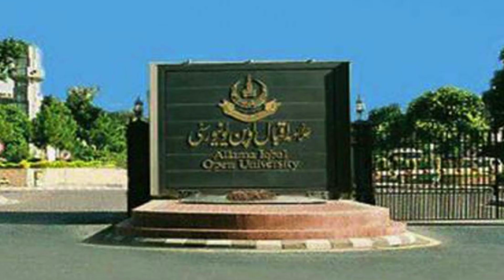Aiou Roll No Slip Mistake / Aiou Re Appear Code No Add In Roll No Slip / Aiou 2022 Update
Related Search 🔍

Aiou 2021 Roll no slip mistake
Re appear codes no add in aiou Roll no slip
Aiou how to download Roll no slip from cms portal
How to Check aiou roll no slip
How to download Roll no slip 2022
Online Roll no slip aiou
Aiou roll no slips 2021
How to get Roll no slip Aiou
Aiou exams latest news today
Aiou roll no slip 2022 Allama Iqbal Open University
How to check Roll no slip by cms account
How to Check exams schedule
Aiou university announcement aiou roll number slip
How to get aiou Allama Iqbal Open University roll no slip by online
Aiou Roll no slip 2022 autumn
Aiou date sheet
Aiou roll no slip
Aiou bed roll no slip
Aiou Advertisement

Important Videos For Aiou Students .